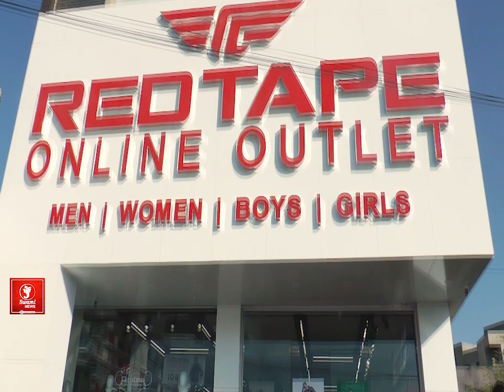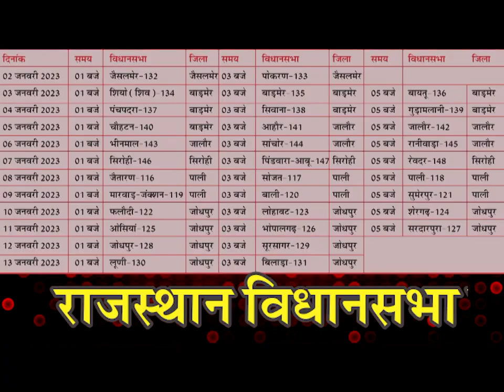गुर्जर समाज ने जिला कलेक्टर को सौंपा ज्ञापन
पीडब्ल्यूडी द्वारा कुछ दिनों पूर्व वैशाली नगर रोड पर स्थित देवनारायण मंदिर की चारदीवारी की दीवार तोड़ दी गई थी इस पर गुर्जर समाज ने भारी विरोध भी जताया था प्रशासन ने इस दीवार को बनवा कर देने का वादा किया था लेकिन आज तक दीवार नहीं बनने पर गुर्जर समाज के लोगों ने जिला कलेक्टर को ज्ञापन सौंपकर दीवार बनवाने और लाठी चार्ज करने वाले पुलिसकर्मी के खिलाफ कार्यवाही की मांग की गई